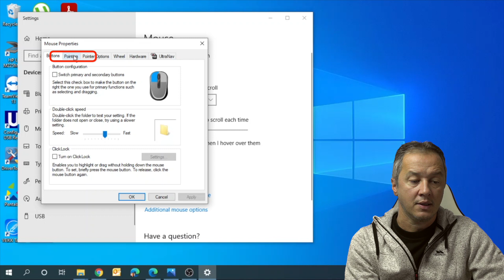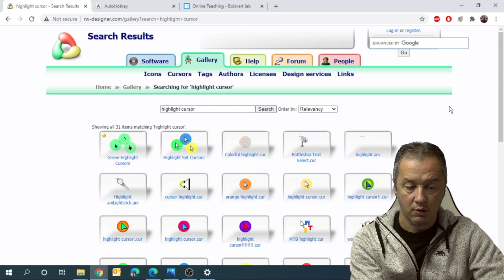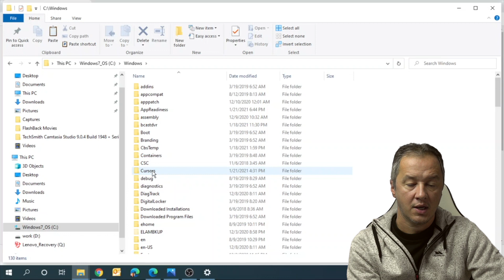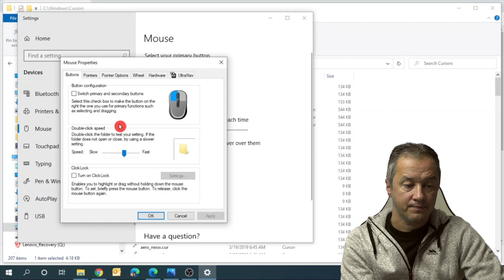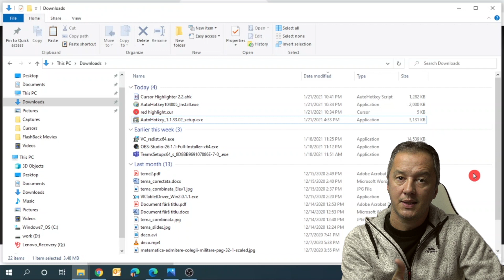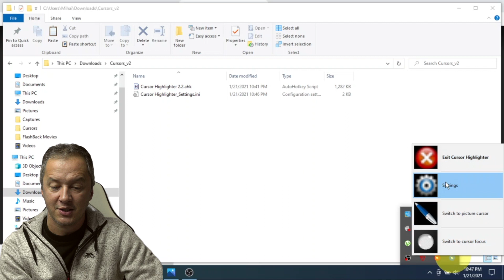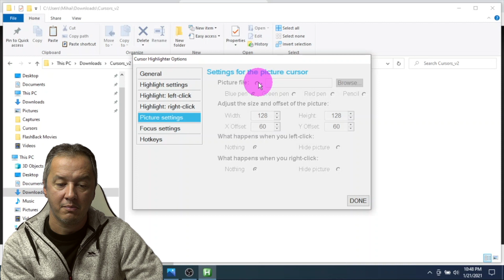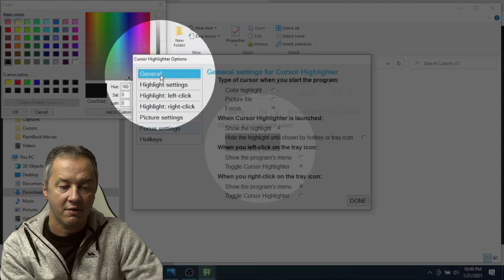Cursor Mouse pentru prezentari - Tutorial pas cu pas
Daca doriti sa faceti prezentari sau tutoriale software prin care inregistrati ecranul, este util sa ai un mouse cat mai evidentiat in prezentare.
Va invit sa urmariti tutorialul meu in care prezint doua metode de personalizare a cursorului mouse-ului.
linkuri utile:
1. Site cu imagini pentru mouse
3. Site Script:
Zile minunate